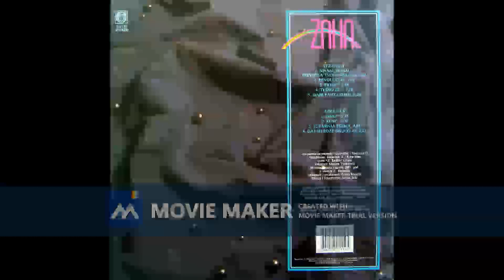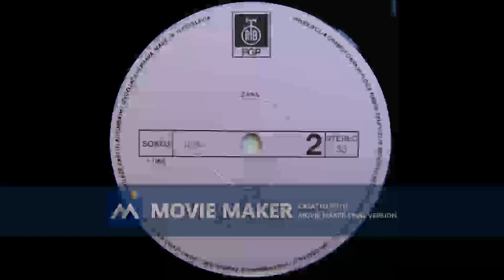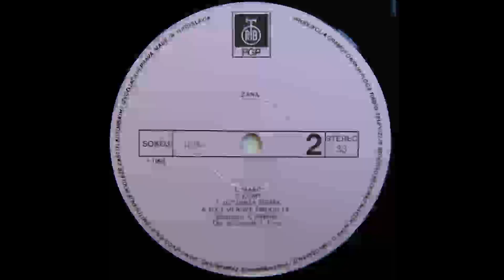ZANA Revolucija 1991